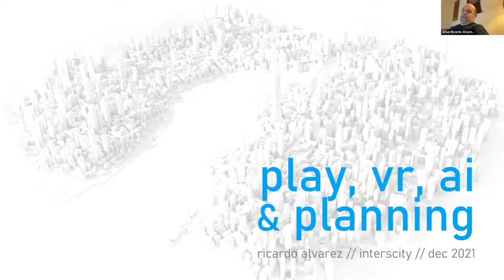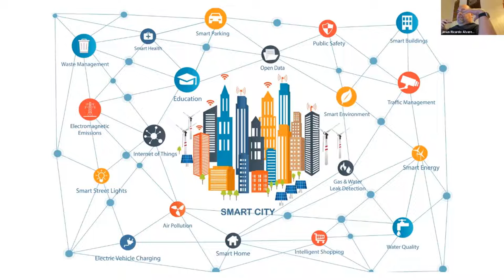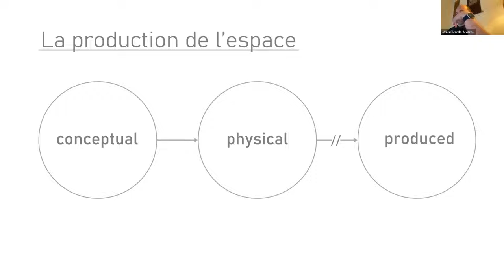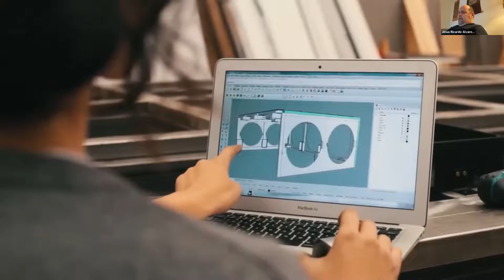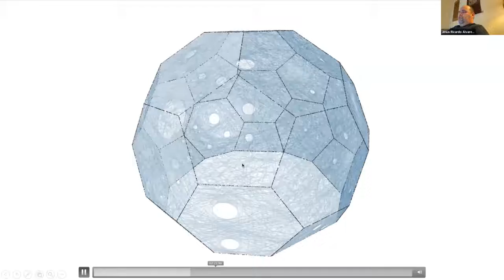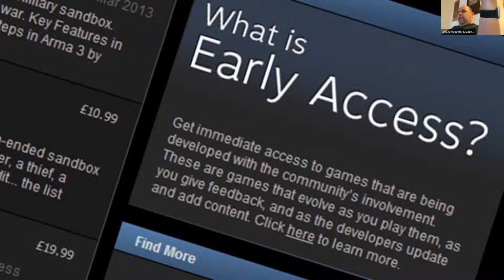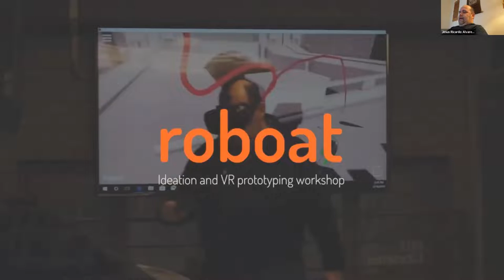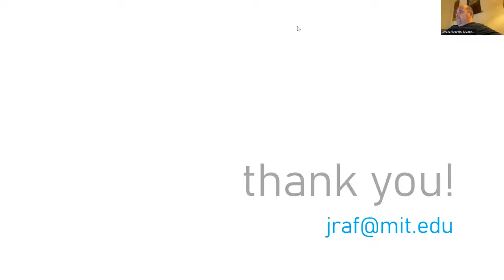Urban Play: Technology, Play and Place Making - Ricardo Álvarez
Presentation by Ricardo Álvarez (Senseable City Lab, MIT) during the 2021 InterSCity webinar (Future Internet for Smart Cities INCT

Title: Urban Play: Technology, Play and Place Making

Abstract: Ricardo Álvarez will discuss his latest book (cowritten with Fabio Duarte), where they argue that the merely functional aspects of technology may undermine its transformative power. He will discuss how technology can become powerful through dynamics of play and experimentation, and how they can be leveraged to create new experiences and syntheses of spatial design and develop emotionally resonant spaces. He will discuss examples of such dynamics both at the architectural and urban scales and will look at parallel industries and technologies that are currently being used to co-design spaces and experiences in the virtual world, which could be leveraged to improve the way we transform our physical environments.

The Future Internet for Smart Cities INCT is supported by FAPESP, CNPq, and CAPES.